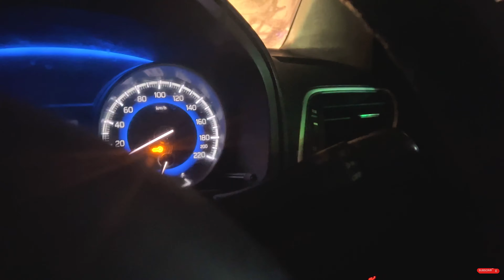Moradabad to Khatushyam vlog in only 5hr /बस 5घंटों में मुरादाबाद से खाटू श्याम जी 🙏